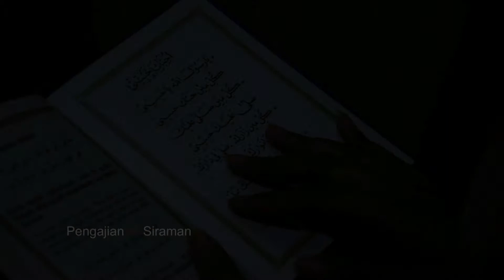Chita & Hudi SDE